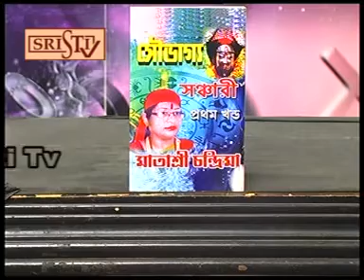Sristi Tv Mata Chandrima 12.04.16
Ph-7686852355